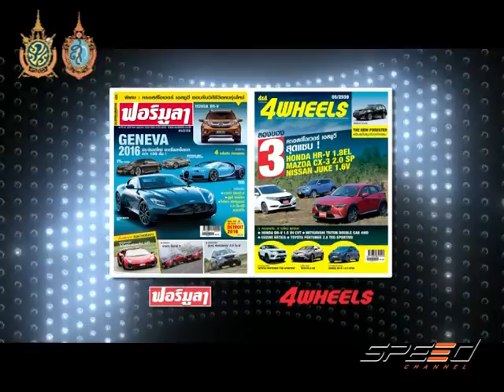Speed Talk 29 08 2016 (3/5)